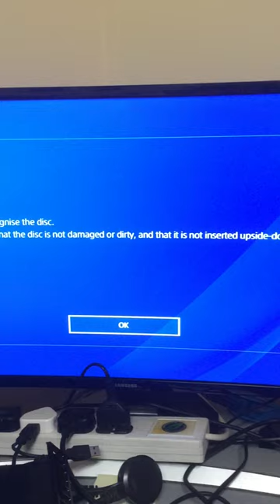PS4 - Original Laser + BDP-020 daughterboard in PS4 #3 BD ROM chassis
PS4 BD-ROM noisy and pulse spinning of disc resulting in disc read failure. Disc spin motor issue?
In the UK?